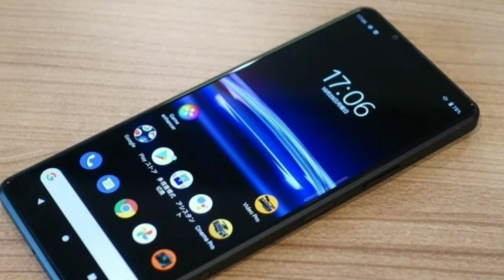Sony Xperia Pro 1 unboxing full specification review